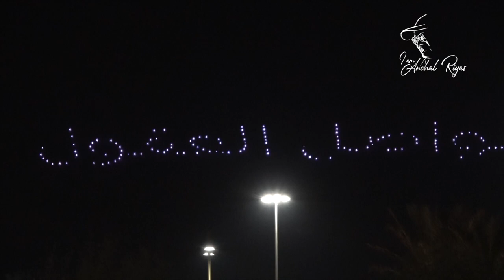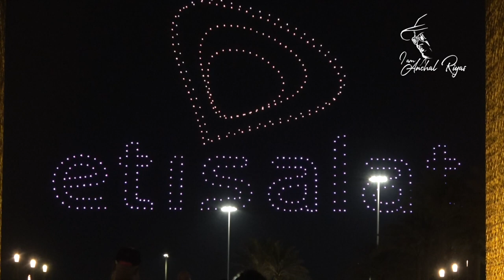Amazing Drone Show at Dubai Expo 2020